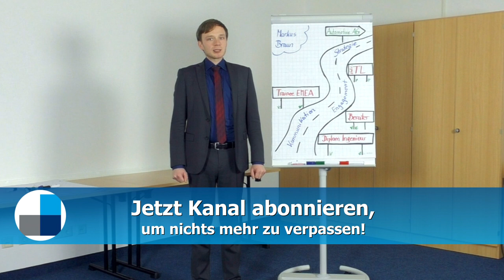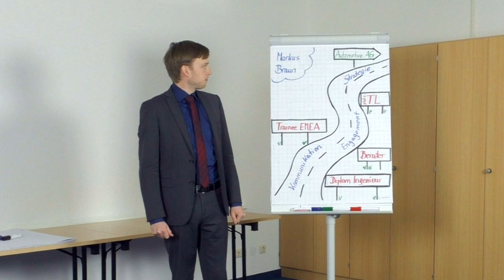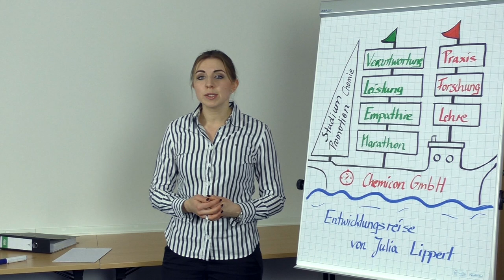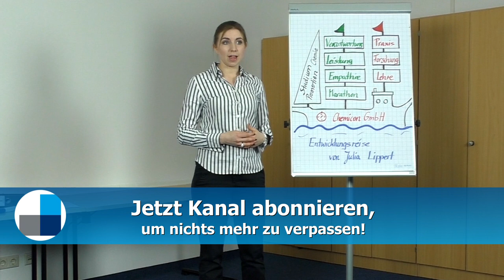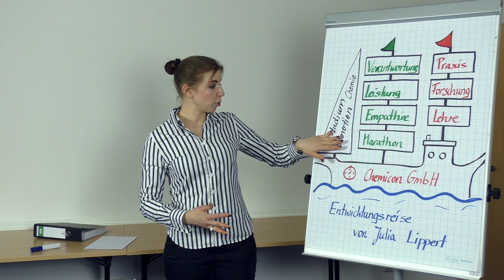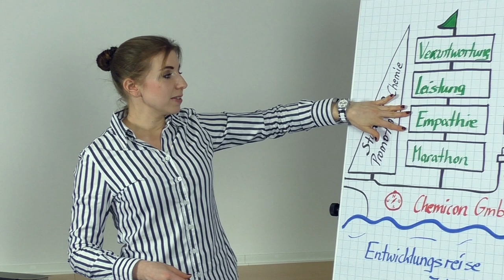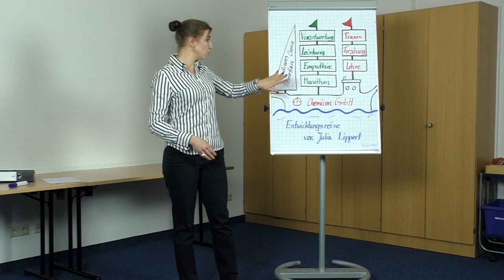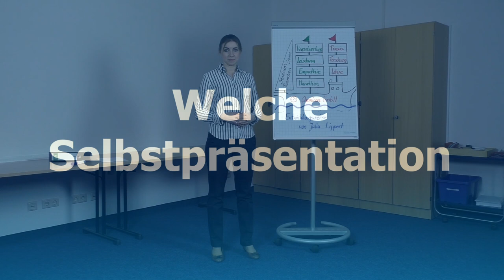Assessment Center - Selbstpräsentation - 2 Beispiele von Bewerbern im AC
► Kostenloses AC-Training mit Rollenspiel, Gruppendiskussion, Selbstpräsentation, Interview, Fallstudie usw.

Im Video hier gibt's 2 Assessment-Center-Selbstpräsentationen in voller Länge. Welche Selbstpräsentation überzeugt mehr, die von Julia Lippert oder die von Markus Braun? Jetzt voten und kommentieren.

▬ Weiterführende Links ▬▬▬▬▬▬▬▬▬▬▬▬